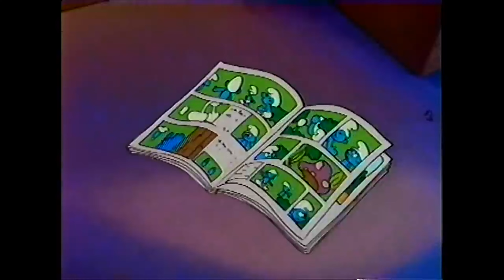CARTOON ALL-STARS TO THE RESCUE Opening Scene (1990)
PLOT: Cartoon All-Stars to the Rescue is a 1990 American animated drug-abuse prevention television special starring many characters from American and Non-American animated television series at the time of its release.